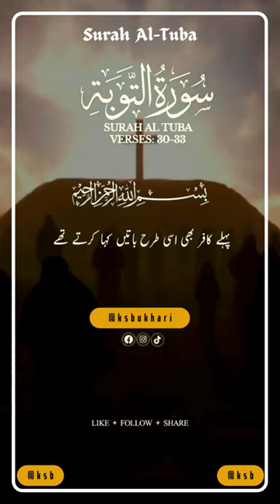Surah Al Tuba Verse # 30-33 - No copyright Shots | Free Footage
وَقَالَتِ ٱلۡيَهُودُ عُزَيۡرٌ ٱبۡنُ ٱللَّهِ وَقَالَتِ ٱلنَّصَٰرَى ٱلۡمَسِيحُ ٱبۡنُ ٱللَّهِۖ ذَٰلِكَ قَوۡلُهُم بِأَفۡوَٰهِهِمۡۖ يُضَٰهِـُٔونَ قَوۡلَ ٱلَّذِينَ كَفَرُواْ مِن قَبۡلُۚ قَٰتَلَهُمُ ٱللَّهُۖ أَنَّىٰ يُؤۡفَكُونَ,
یہود کہتے ہیں عزیر اللہ کا بیٹا ہے اور نصرانی کہتے ہیں مسیح اللہ کا بیٹا ہے یہ قول صرف ان کے منھ کی بات ہے۔ اگلے منکروں کی بات کی یہ بھی نقل کرنے لگے اللہ انہیں غارت کرے وه کیسے پلٹائے جاتے ہیں